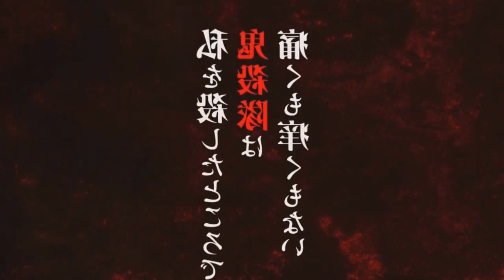PORQUE NEZUKO KAMADO CONSEGUE ANDAR PELA LUZ SOL EM DEMON SLAYER? - KIMETSU NO YAIBA